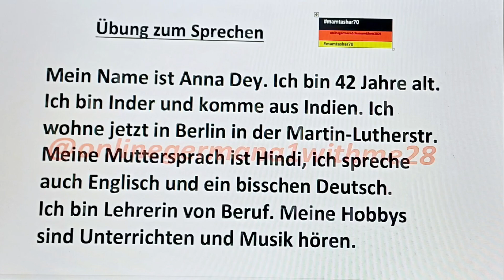mamtashar70 Fit für Goethe- Zertifikat A1Start Deutsch 1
Übungen   Übungen   Übungen   Übungen   Übungen
Johannes Gerber
Frauke Van der Werff
Fit für Goethe- Zertifikat A1
Start Deutsch 1
Übungen  Übungen   Übungen   Übungen
Viel Spaß beim Lernen!
GOOD LUCK!